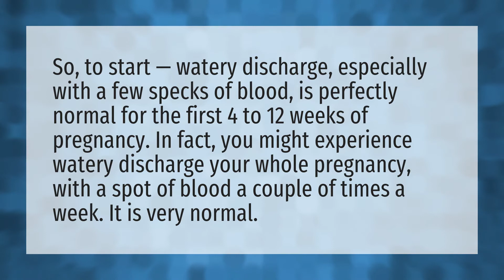Is watery period a sign of pregnancy?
Period Blood Black • Is watery period a sign of pregnancy?